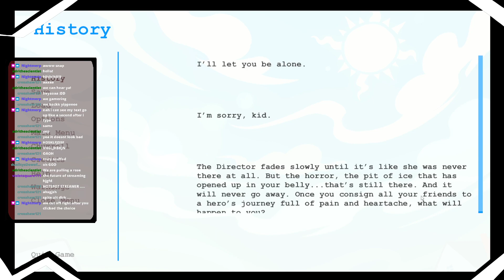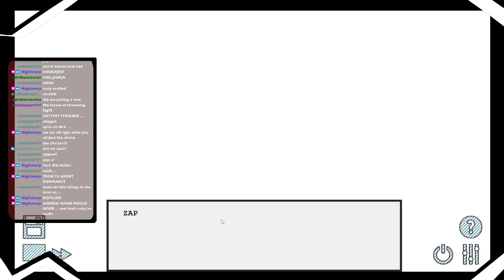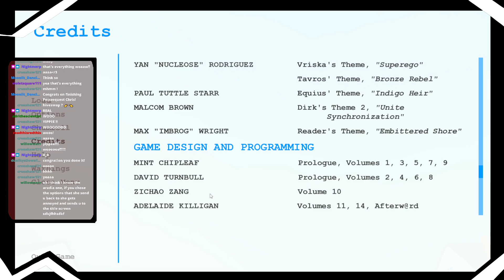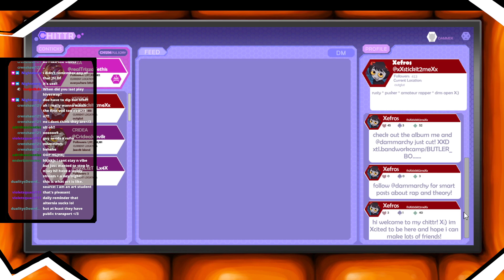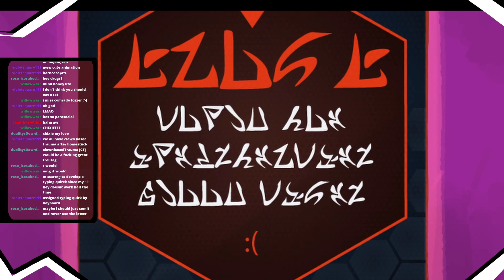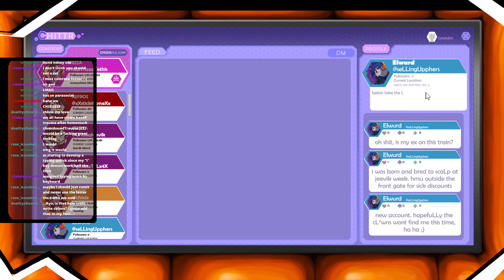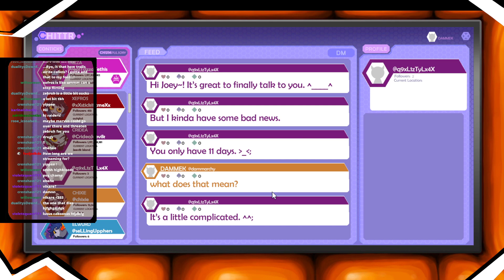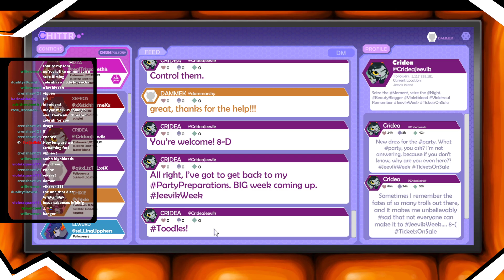chris plays pesterquest || day 7 (finishing dirk's route & playing hiveswap act 2)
The seventh VOD for my blind playthrough of PesterQuest!

These were all streamed live on my Twitch channel, which you can find

Chapters:
0:00 - volume 14: dirk. (ending)
20:44 - hiveswap: act 2.